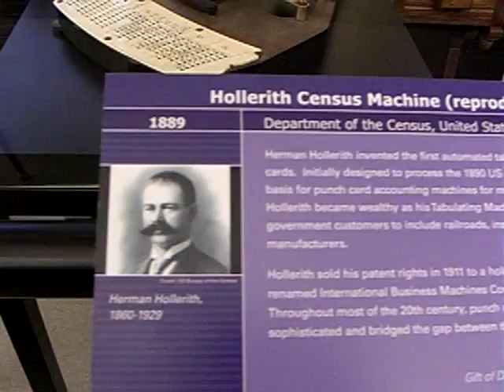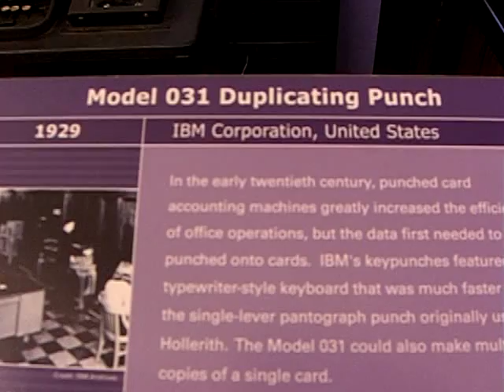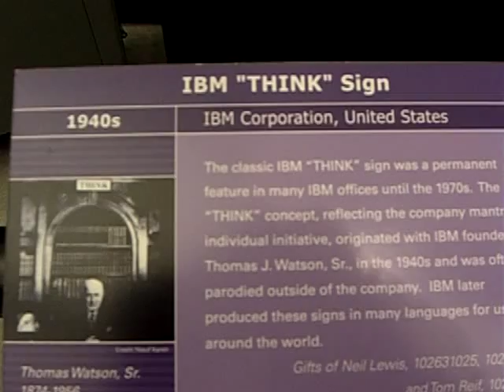IBM, how it all started - Hollerith Census Machine 1889,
IBM, how it all started - Hollerith Census Machine 1889, the company TMC later changed its name to International Business Machine - IBM.
On December 3, 1886, Herman Hollerith (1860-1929) organized the Tabulating Machine Company (TMC) with an initial capitalization of $100,000
The Computer History Museum Tour 14
TilTul Automates Search and Language translation for Mozilla Firefox, available for download